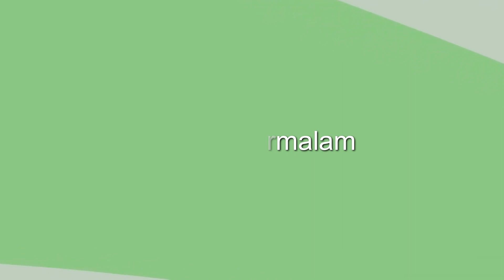010 - Ɗaukakar Ƙimar Annabi